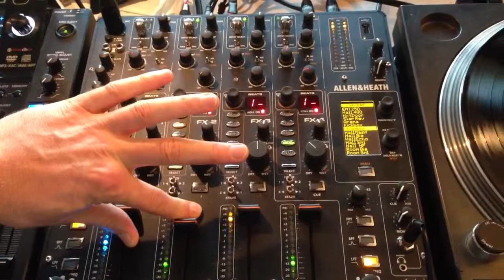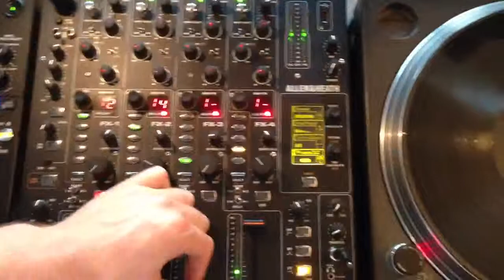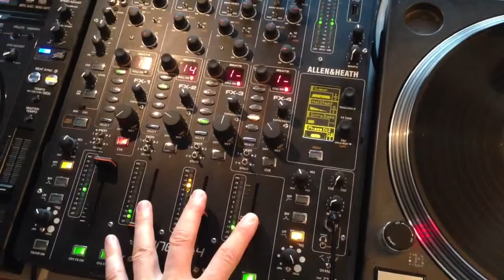DB4 mix 8-3-13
Beat created by DJ Emitixe